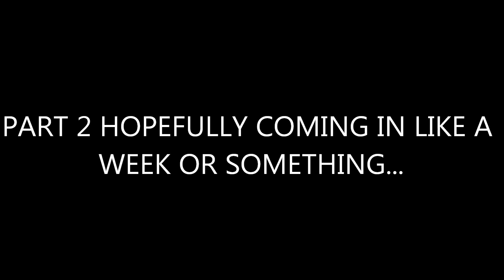What If The Everyman Was Fat? --- Fox and Everyman Play NFL Street --- Part 1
Let's get blast from the past-y with this video. Remember this game? From the Gamecube? It's awesome, can't wait to get more done.